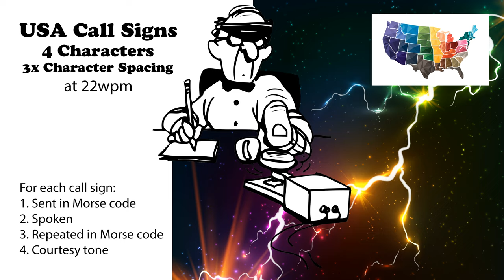USA Call Signs - 4 Characters - 3x Character Spacing - 22wpm